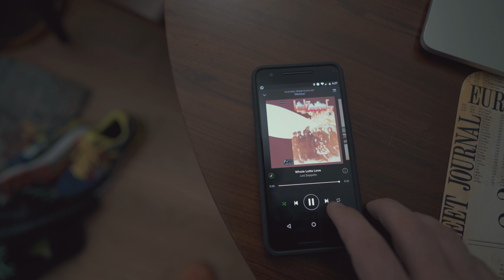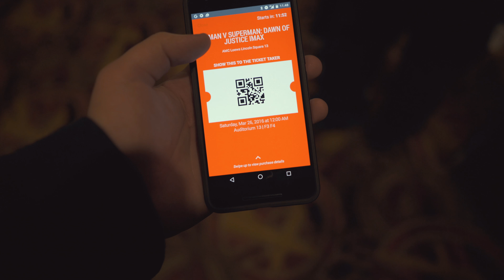EU GOSTO DE FILME RUIM? - Análise de Batman vs. Superman com treta no cinema (SEM SPOILER)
✩ Experimente o Uber de graça com o código: andrep64
✩ Periscope: Andre Pilli

Perguntas frequentes:

Quais câmeras eu uso?
Sony a7s II, a7r II, RX100 IV e GoPro Hero 4 black.

Como você se sustenta?
A minha família me ajuda com o aluguel, sou bolsista e eu trabalho como filmmaker e fotógrafo para comprar comida/equipamentos. Na maioria das vezes vendo algo antigo para ajudar.

O que você faz em NY?
Sou estudante de Mídia na New York University.

Aonde vc mora?
Se tá tirando né.